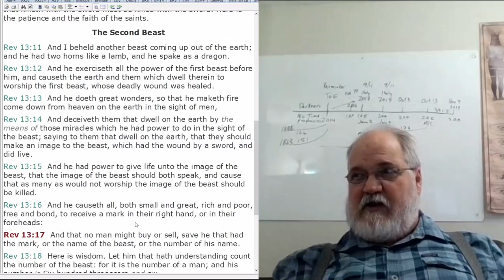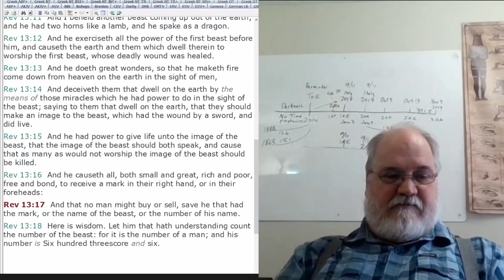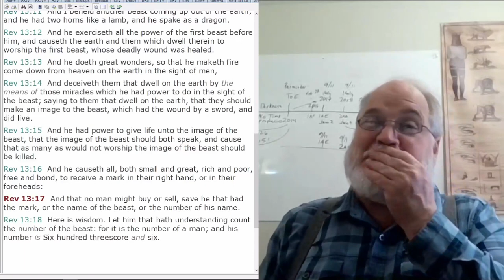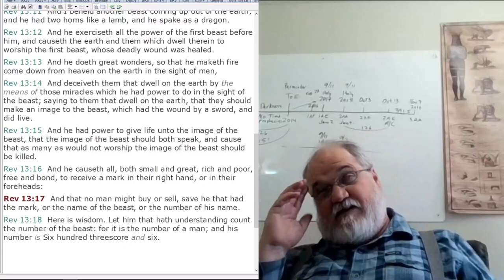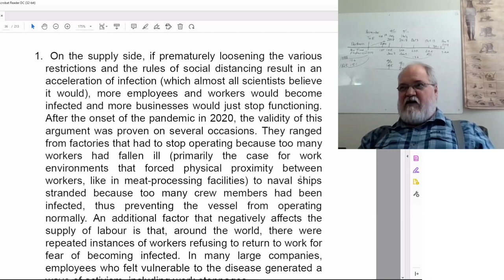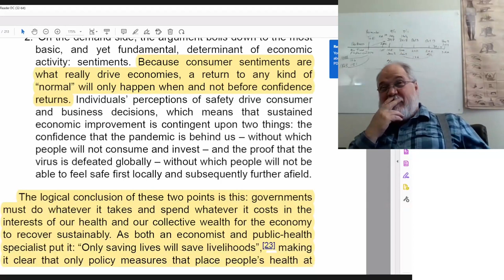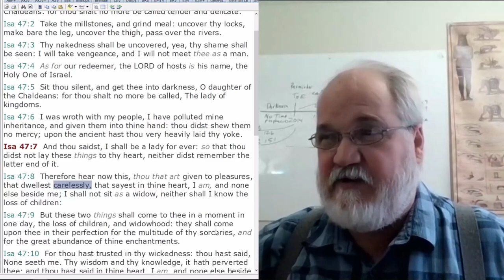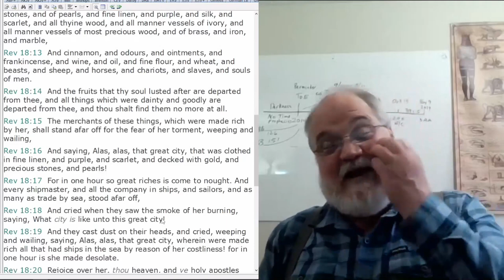2022 06 25 2030 The Great Reset Part 9 - Theodore Turner